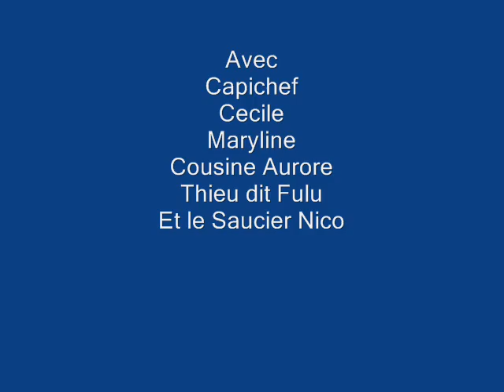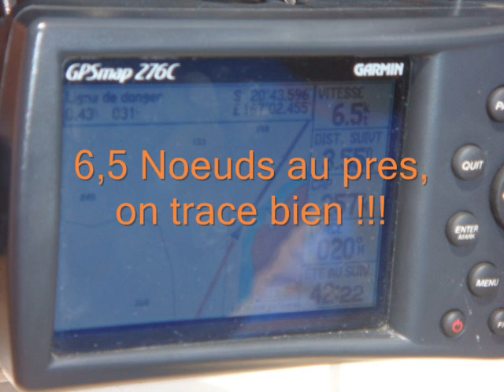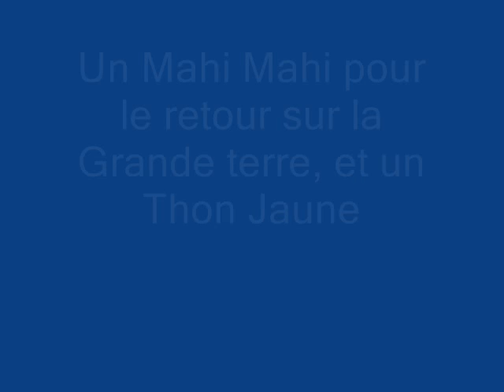Kubic - Lifou.wmv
Kubic nouméa lifou 11 jours de vacances